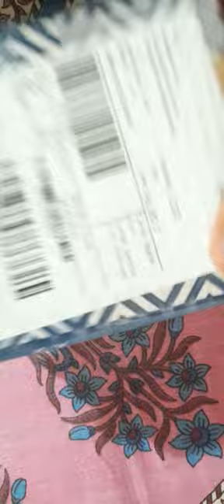unboxing compact powder and lipstick makeup short